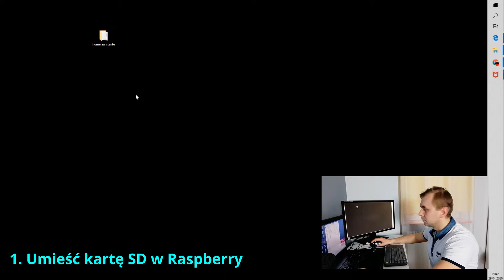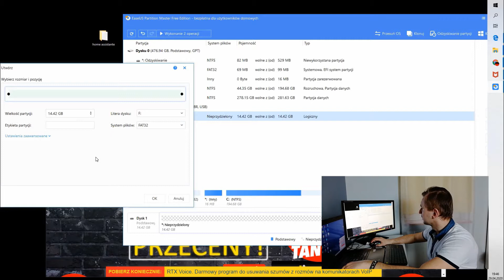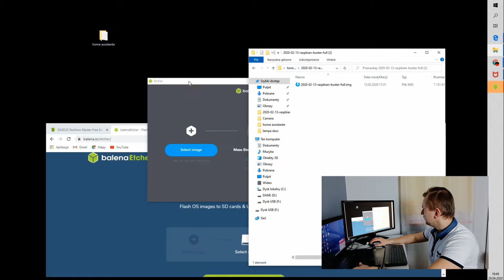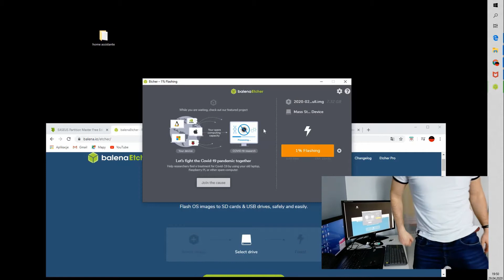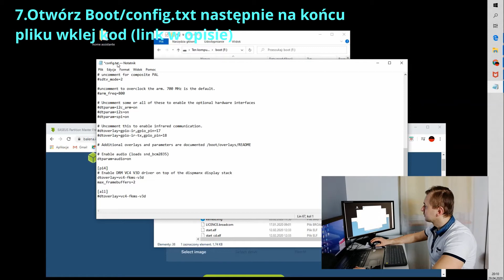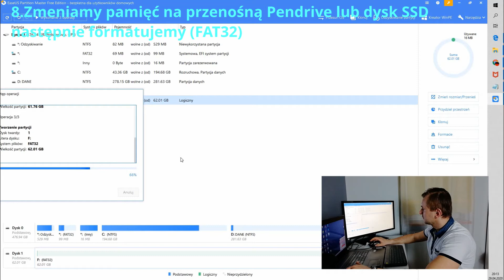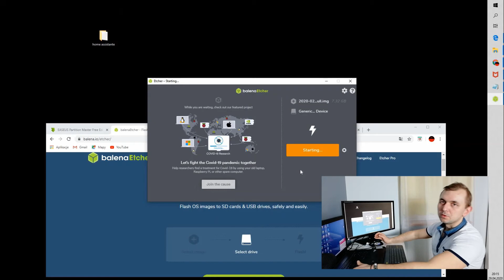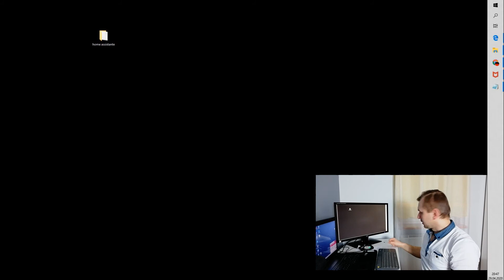🔴 Jak Uruchomić Raspberry Z USB Boot (Pendrive lub Dysk SSD). Instalacja Raspbiana z USB.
Witam w tym filmie pokażę Ci jak uruchomić Raspberry z pamięci zewnętrznej USB Boot. Jak wiecie karta SD często potrafi się uszkodzić. Zapraszam do oglądania.

⚪☕ Pomogło? Postaw kawę :)

kod:
program_usb_boot_mode=1